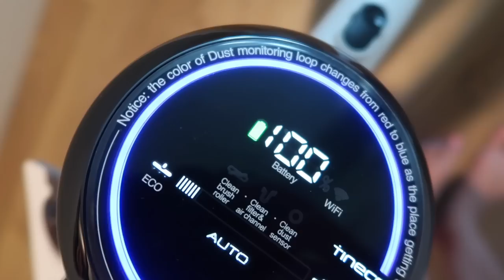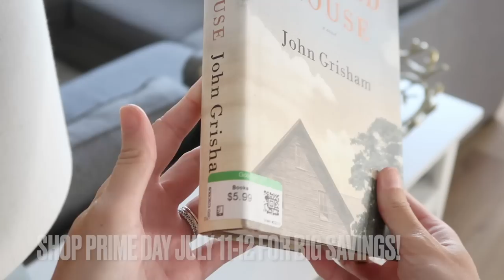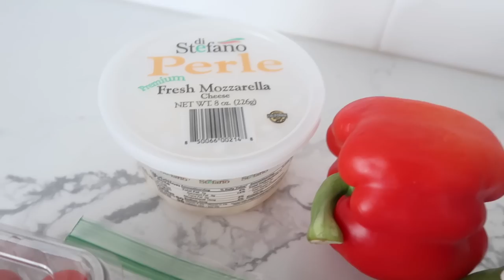I HIT THE JACKPOT! MODERN TRADITIONAL DECORATE WITH ME / HOMEGOODS SHOPPING HAUL TYPICALLY KATIE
📦Shop the Tineco S15 on July 11 - 12 for Prime day!

Today I wanted to take you all along another decorating video! I have been bringing in a lot of modern traditional decorating into my home. I love the moody, cozy, homey feel it can give a space. I tried to thrift whatever I could before I hit the stores and paid full price for anything I am using in theses spaces. I also wanted to share my new Tineco S15 cordless vacuum! I share my honest review and some of my favorite features! You dont want to miss the upcoming primeday deals that Tineco has to offer! I will have a link here for you to save!
- Typically Katie

10% code for Amazon：DREAMET3054
10% code for Official Webiste: katiesarah **
WHITE CORDLESS VACUUM // DREAME T10 VACUUM
RECHARGABLE LIGHTBULB
INFUSE SPRAY MOP KIT
O CEDAR MOP
DYSON V7 ANIMAL STICK VACUUM
MY FAVORITE GLASS CLEANER
QUARTZ & STONE COUNTERTOP CLEANER
EVERSPRING COUCH SPRAY / MANDARIN & GINGER ROOM SPRAY
CLOROX TOILET WAND
OCEDAR SPRAY MOP
MICRO FIBER CLEANING CLOTHS

VIDEO EQUIPMENT
Camera
Tripod
Voice over mic
External hard drive